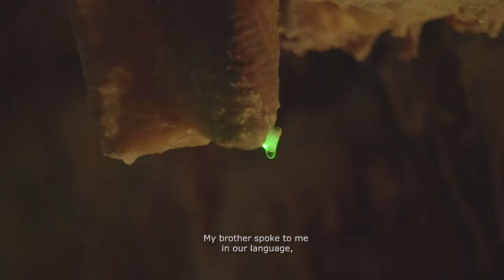TOMORROW IS A WATER PALACE / ИДНИНАТА Е ВОДНА ПАЛАТА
2022/ 15’
Colombia, Belgium, Mexico, Italy

Sybille is the last person alive on a planet with no history or water. She roams through arid lands, traveling through strange visions. Entities with more memory than humans communicate with her. How to persuade the spirit of the waters to come back to earth?

2022/ 15’
Колумбија, Белгија, Мексико, Италија

Сибил е последната жива личност на една планета без историја и вода. Таа талка низ сушните предели, патувајќи низ чудни визии. Со неа комуницираат ентитети со повеќе меморија од луѓето. Како да го убеди духот на водите да се врати на земјата?

Режија/Director: Juanita Onzaga
Сценарио/Script: Juanita Onzaga, Mathieu Volpe
Камера/Photography: Juanita Onzaga
Монтажа/Editing: Juanita Onzaga
Звук/Sound: Jeremy Bocquet, Eli Sunderman , Matrhieu van den driessche
Музика/Music: Aisha Devi, Ben Bertrand, Jeremy Bocquet
Продукција/Production: Juanita Onzaga for A Film House
Копродукција/Co-production: Colectivo Colmena

Selected Filmography/Избрана филмографија:
Our Song to War (2018)
The Jungle Knows You Better Than You Do (2017)

Festivals & Awards/Фестивали и награди:
FICCBA - Best Short Film Audience Award, Argentina (2022), IFFR International Film Festival of Rotterdam, Netherlands (2022), Cartagena International Film Festival, Colombia (2022), FINCA, Argentina (2022), Leiden Shorts, Netherlands (2022), Vienna Shorts, Austria (2022), Aegean Film Festival, Greece (2022) EXIS, South Korea (2022) Guanajuato International Film Festival, México (2022)